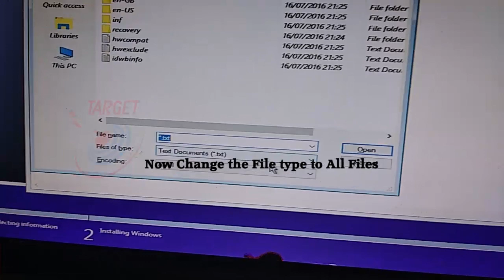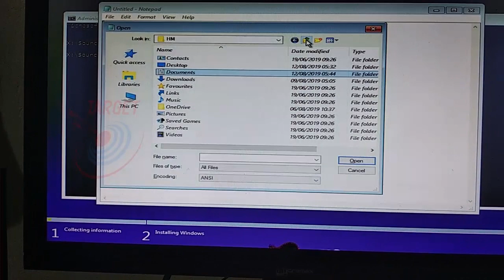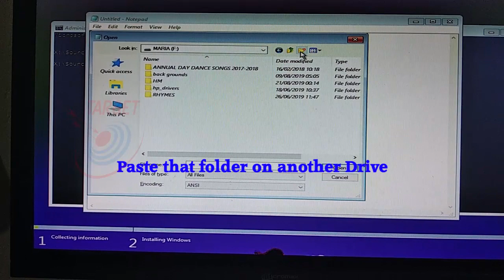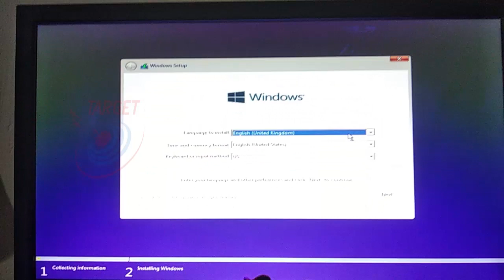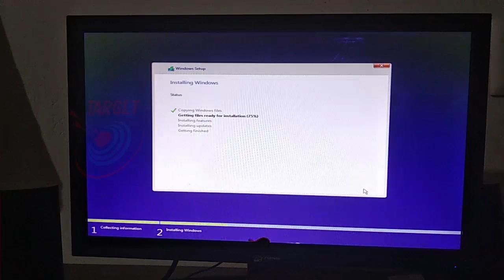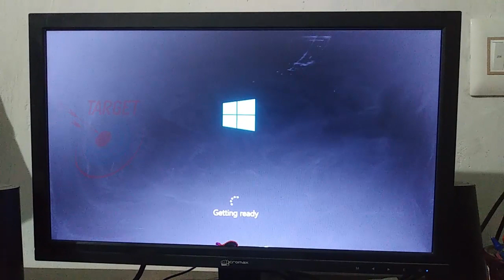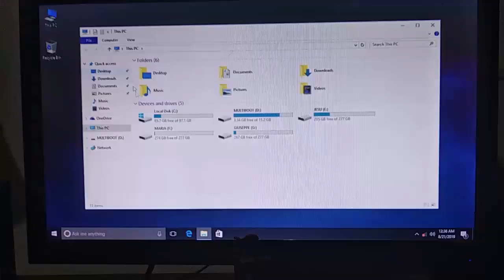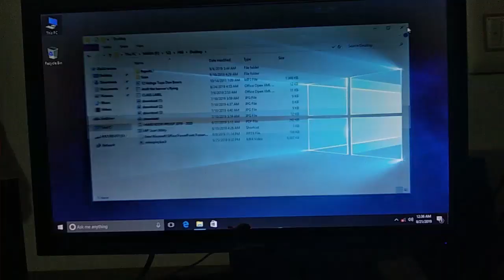How to Recover Your Data From Crashed Operating System In Tamil | Target Guys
Hello friends. Today In this video we are going to see how to Recover Your Data From Crashed Operating System

If you like this video please do the following steps
1. Like
2. Comment

How to Recover Data When Operating System Crashes:

If your operating system crashes, the chances are that you lose data only from the drive at which it was installed. Reinstalling or recovery of the OS would completely wipe out the data from your system drive. In such a case, you have three options left – 1. Installing the operating system to another drive of your hard disk, 2. Using a Linux Live Boot Disk, 3. Using your hard disk as an external drive to another computer; provided that the hard disk functionality is still alive.

You could install the operating system to another drive of your hard disk and recover the data from the crashed drive. But if you do not have any free partition in your computer hard disk then it can’t be a preferred way as it will again cause a data lose. Therefore, here are the best ways to recover data from a crashed system drive.